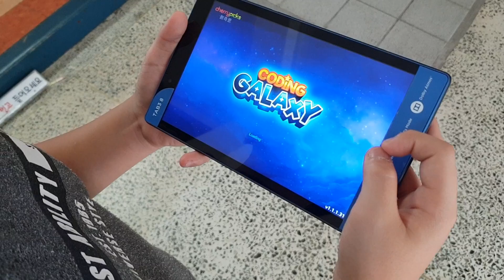180905 코딩 갤럭시 처음 구동시 와이파이가 필요합니다 Coding Galaxy requires WiFi when first powered